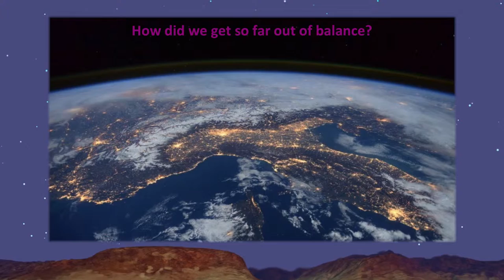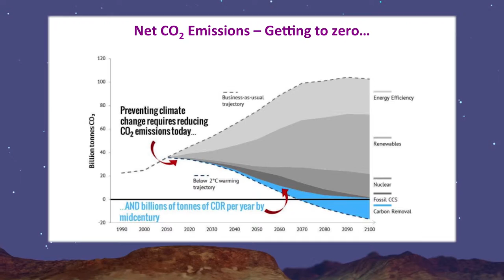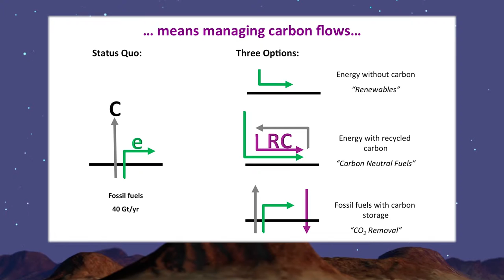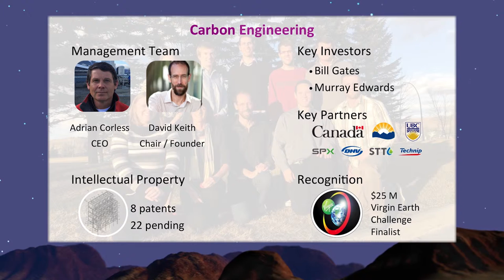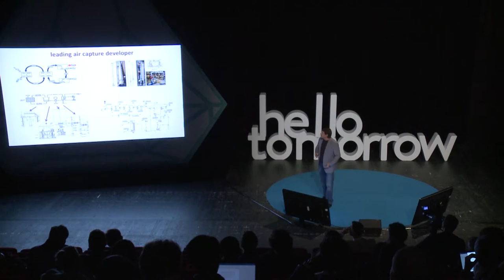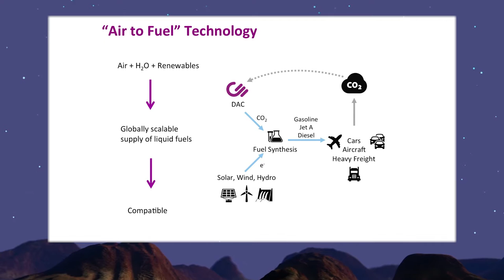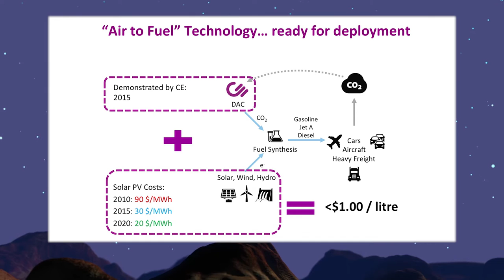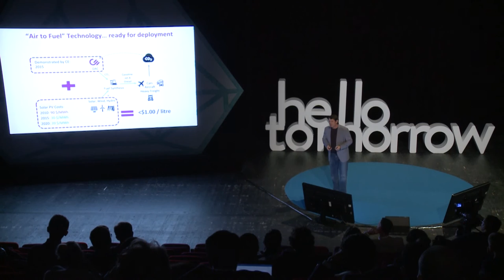Coping with Energy Challenges : Carbon Capture - Adrian Corless, CEO at Carbon Engineering